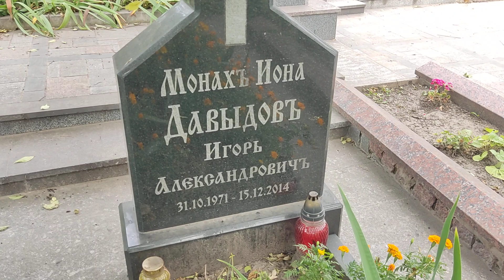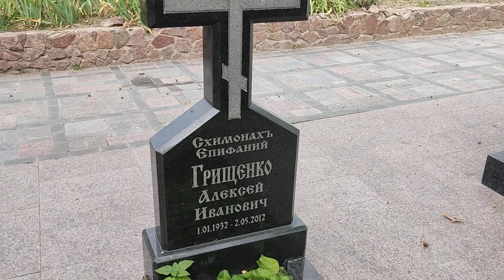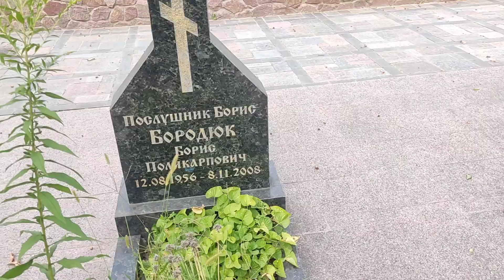Ризоположенческий мужской монастырь.Томашовка 27.08.2022